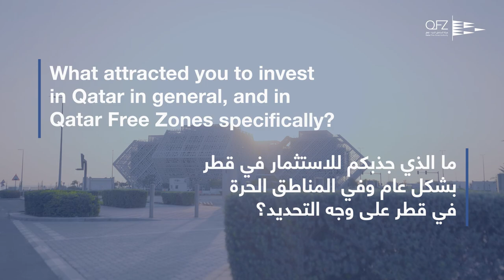In the zone: GWC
QFZ investors were involved in almost every logistical aspect of the World Cup in Qatar, from transporting stadium equipment to serving the fan zones and the national teams, none more so than GWC.

From the GWC Regional Logistics Hub located in Ras Bufontas Free Zones, Syed Maaz, Chief Business Development Officer at GWC, spoke to us about the unique business-driven partnership with QFZ and the company’s early involvement in the World Cup as the official logistics provider.